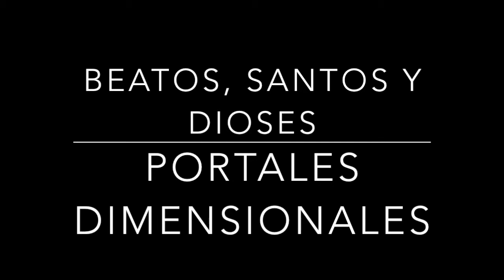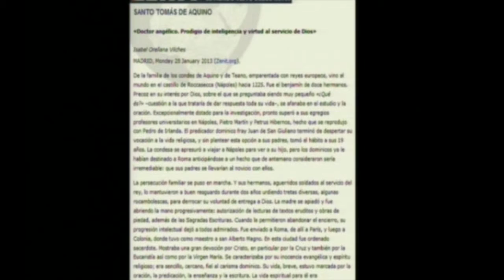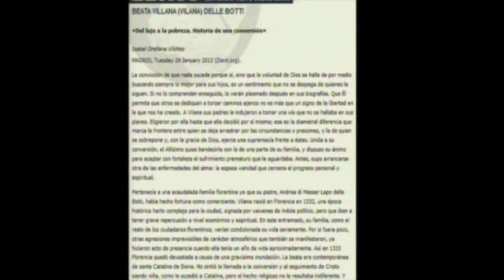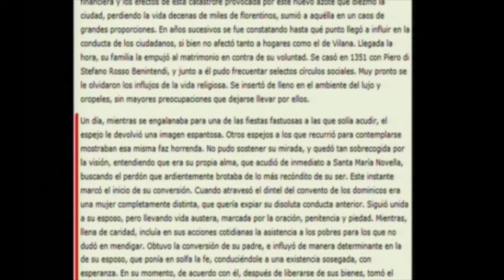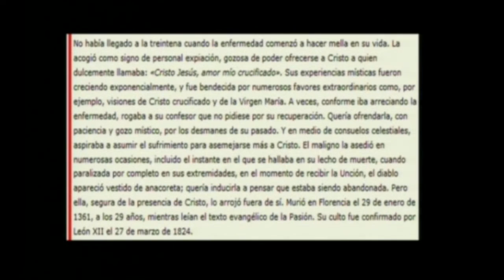BEATOS, SANTOS Y DIOSES 2 portales dimensionales